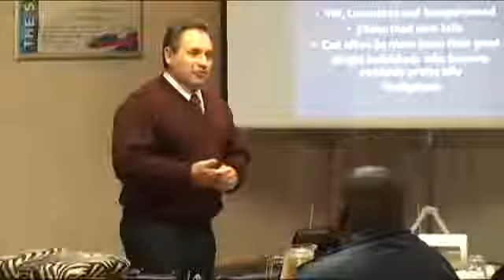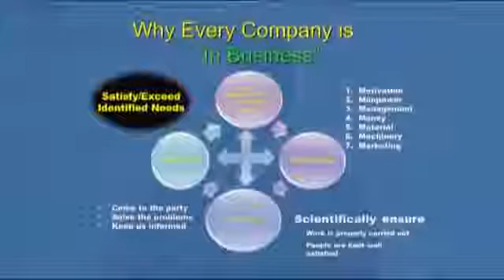Supervision 2020 - Supervisory Skills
Nothing is more frustrating… or undermining… than being promoted to a supervisory position, and then stumbling around clueless as to your new roles, responsibilities and authorities.
Staff performance and conduct is largely influenced by the skills and behaviours of their supervisors. They must maintain purpose and order and strive towards the achievement of organisational objectives. This seminar shows how.

Want to attend actual real life training with Dr Brian Jude? We offer training all throughout South Africa!

Is your company looking for training? We offer in-house company training.

Want to attend a morning course held in Johannesburg open to the public?